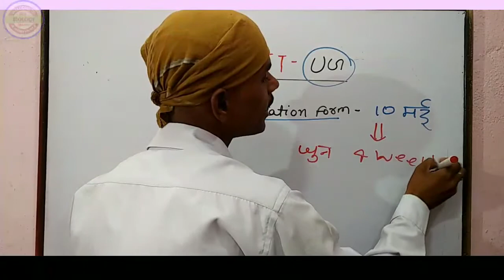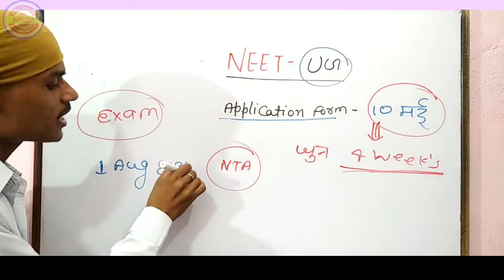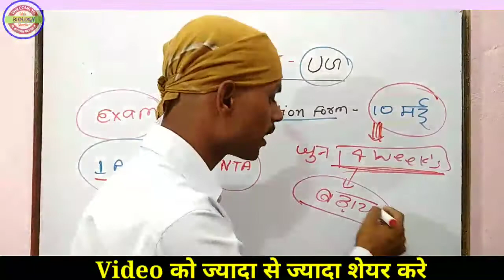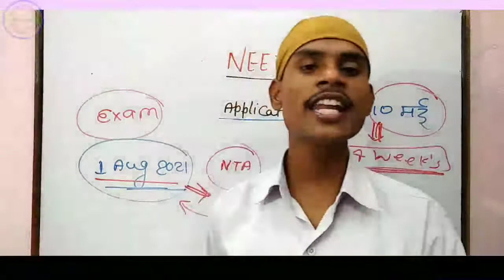NEET - Application form - 2021🥀 10 मई तक आने कि संभावना है